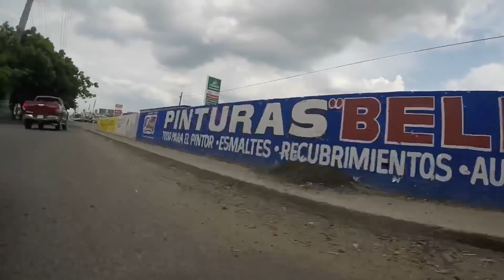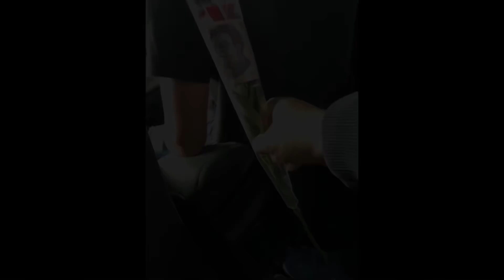EL CHORE Y LA GILBERTONA “EL REENCUENTRO” | Mario El Cachorro Delgado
Aquí está el video, del segundo encuentro, de estos dos emblemáticos personajes de Culiacan Sinaloa Mexico, espero lo disfruten y juzguen ustedes mismos si fue! AFORTUNADO O DESAFORTUNADO. 😉🙏🏻🤗

Sitio Oficial De Mario El Cachorro Delgado ®